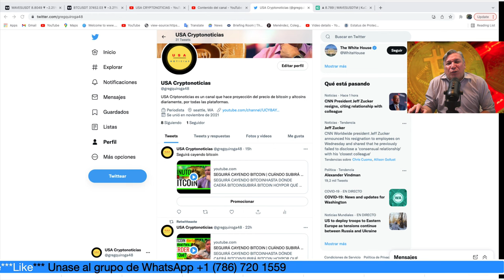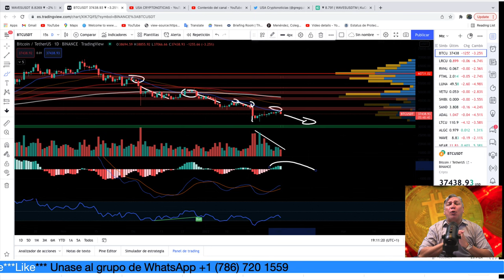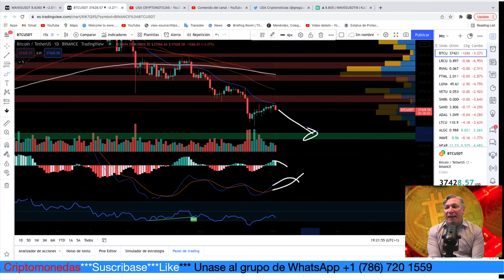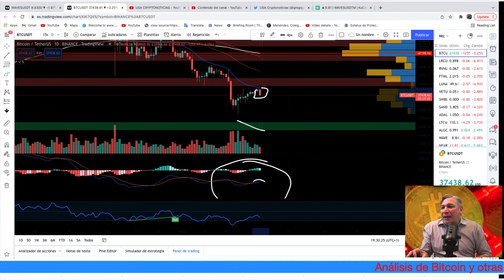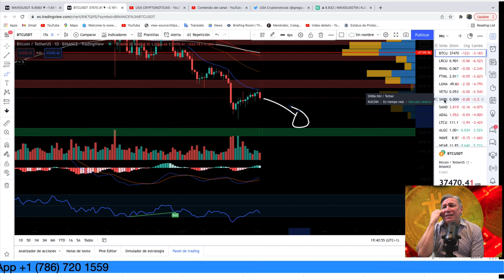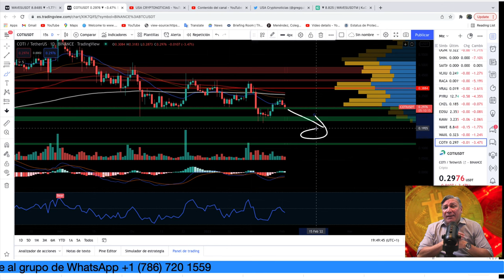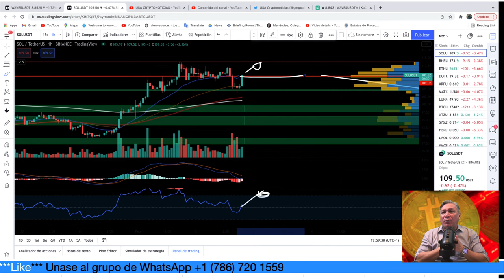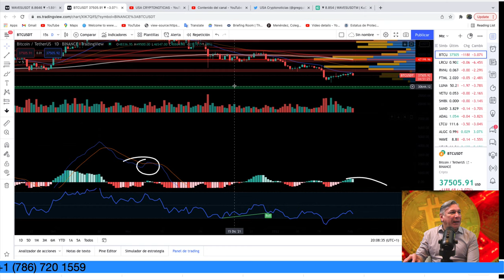SEGUIRÁ CAYENDO BITCOIN | CUÁNDO SUBIRÁ BITCOIN | HASTA DÓNDE CAERÁ BITCOIN | ANÁLISIS BITCOIN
ANÁLISIS BITCOIN
CAERÁ BTC
METAVERSO CRYPTO
SHIBA INU
BITCOIN noticias
NOTICIAS DEL METAVERSO

Noticia relacionada
Leer más

Desde el punto de vista del análisis técnico, el precio del bitcoin ha violado el nivel de soporte clave de 40.000 dólares, que ya fue puesto a prueba unas cuantas veces antes. Ahora todos los ojos están en los dos siguientes niveles de precios importantes: 35.000 y la marca capital de los 30.000 dólares. “Es muy probable que el precio del bitcoin visite este precio, lo que empeorará aún más el sentimiento actual, pero el dinero inteligente sabrá que es el negocio de su vida